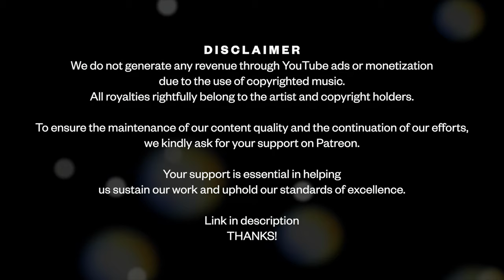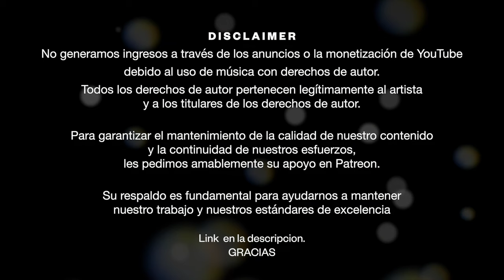Marc Houle | Mystical Sunset Techno Live Act 2024 | 4K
Marc Houle Live in collaboration with MYSTICAL SUNSET
Enjoy the best Techno parties in Tulum by Mystical Experiences at Mia Tulum.

⇝ About The Artist ➤ MARC HOULE @MarcHoule
Marc Houle has been wowing audiences for over a decade with a live performance that is constantly evolving night after night, in city after city, at clubs and festivals worldwide. The skill and effort that goes into creating these truly 'live' sets is the result of an entire lifetime dedicated to electronic music and a deep love of the machines that make it.
Raised adjacent to Detroit in Windsor, Ontario, in the same fertile music community that spawned Richie Hawtin, Houle’s obsession with electronic sounds goes back to the noise of ’80s video games and vintage synthesizers. And while too many electronic artists use their machines as merely tools of convenience, Houle regards his with a dedication found in few producers.
The results have been extraordinary. A decade-long career of seminal records on Hawtin’s Minus label, as well as his own Items & Things imprint, that not only helped define the beloved minimal sound of the mid-‘00s (“On It”), but had a laugh at its expense (“Techno Vocals”), before transcending the limits of the sub-genre completely by incorporating industrial, disco and new wave influences
(“Undercover”).
A committed live performer, he arrives at each gig equipped six superb albums worth of material, whilst the inception of his new project alongside Octopus Recordings founder Sian sees this number multiply extensively, as the duo weave together hypnotic, warping soundscapes as they deliver Marsian (Live), with their 2018 debut tour which began in Detroit and navigated throughout the Americas setting the tone and vision from the off.
And then there is the steady stream of new music - whether it's material on the likes of Innervisions, where Houle has contributed to the label’s renowned 'Secret Weapons' series as well as delivering his stand out 'Silver Siding' EP, or remixes of classic cuts (like those found on the 10-year anniversary remix of his Restore album by Joris Voorn, Popof, Julian Jeweil and Danny Daze), plus a string of Items & Things remix packages that have welcomed artists such as Chloe and Tobi Neumann to the imprint to date. Not strictly bound to electronic music in the traditional sense, Houle’s work has also led to explorations into film, producing a score of Kurutta Ippeiji’s 1926 original silent film 'A Page of Madness' to critical acclaim.
Add the equation a deeply rooted connection and affinity with the city of Detroit, widely regarding as the birthplace of Techno, and equally as close ties to Houle’s current adopted home of Berlin, exemplified through his creation and development of 2018’s 'Sound of Berlin' documentary soundtrack, and it’s no wonder Houle’s records have found their way into the crates of DJs far-flung from his typical list of peers.

📽️ Film & Broadcast
🎉 Event Designers
📍Tulum 🇲🇽